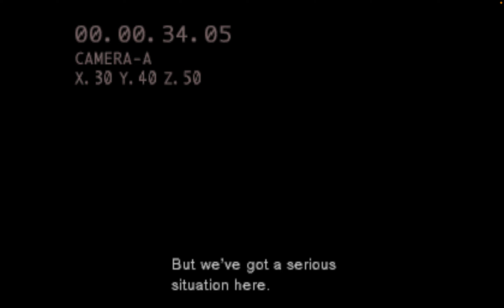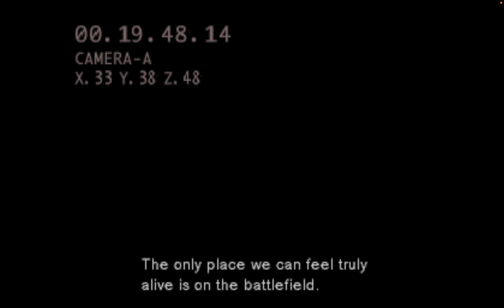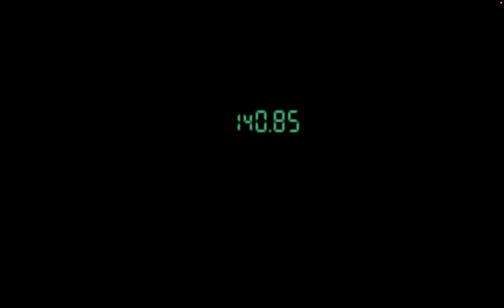Let's Test Play Metal Gear Solid (PS1) with @AdrianFahrenheitTepes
So thanks to your polling, Dear Audience, I have decided to start playing Metal Gear Solid, while actually the third of Konami's Metal Gear games that is Canonical, Metal Gear Solid is the oldest game I still have saved to potentially play.  So get buckled up and time to enjoy this old Spy Game with your favorite Spy, Solid Snake!

Adrian Tepes Channel

Adrian Tepes Instagram

Paranormal Defense Agency Profiles (Shorts)

Symphony of the Night Tips & Tricks

Recommended Channels

Spare Keywords

Adrian Tepes
Alucard Castlevania
Castlevania: Symphony of the Night
Castlevania III : Dracula’s Curse
Retro gaming
Adrian Tepes Channel